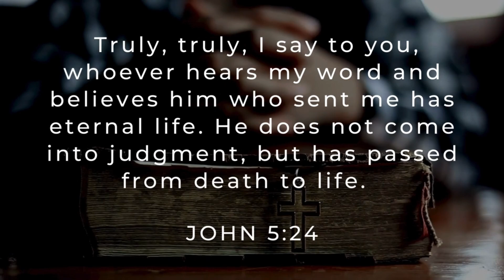Believe in Jesus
August 12, 2024 Follow Through John 5:24